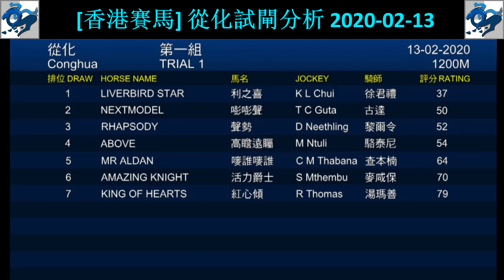[香港賽馬] 從化試閘分析 2020-02-13